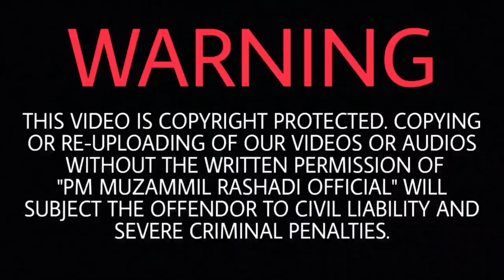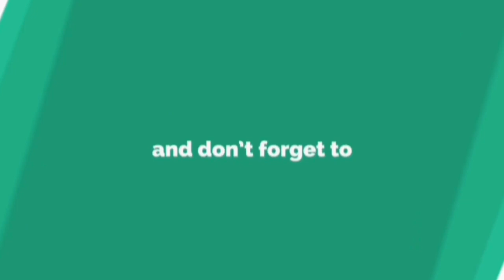Ham Is Mulk Ke Haqdaar Hain, Kiraayedaar Nahi | PM MUZAMMIL RASHADI OFFICIAL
*JOIN ONLY ONE OF OUR WHATSAPP GROUPS*